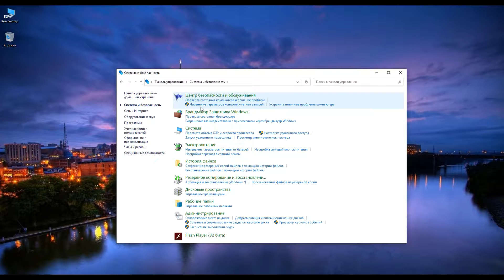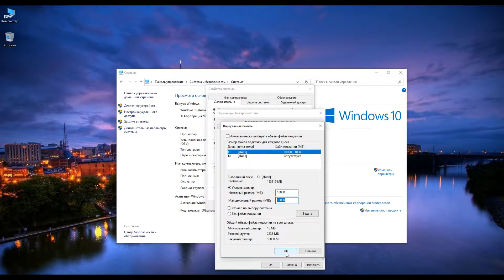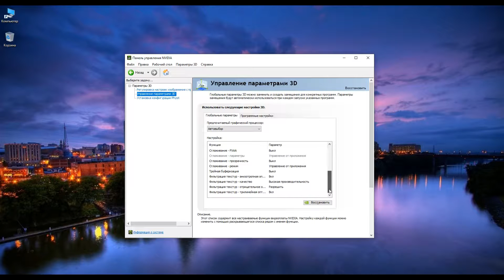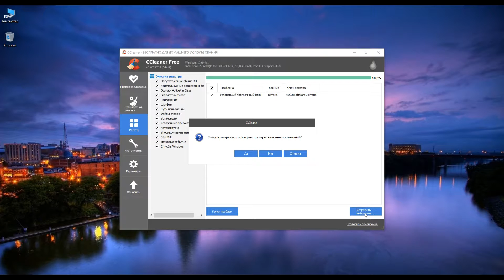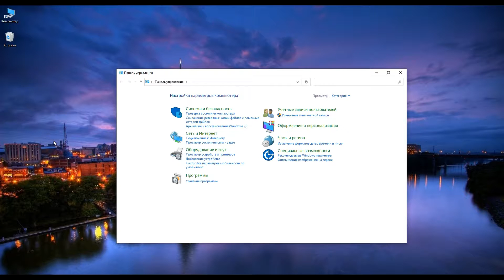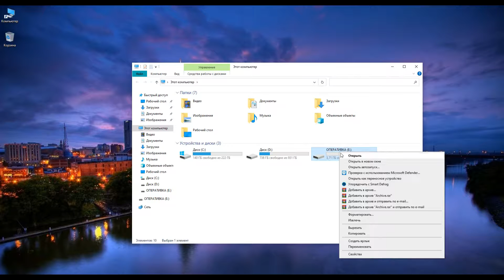Полная Настройка ПК Для Игр. Настройка Видеокарты Nvidia в 2020 Году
Полная Настройка ПК Для Игр - Это То, Что Тебе Нужно!
Настройка Видеокарты Nvidia в 2020 Году
↓↓↓ Спускайся ниже ↓↓↓
🔥 Другая информация:
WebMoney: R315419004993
В этом видео вы узнаете о десяти самых лучших и быстрых способах как увеличить фпс в кс го и других играх и оптимизировать ПК.
Как повысить фпс в играх, интересно?
А может тебе интересно то, как играть без лагов на старом ПК? - Думаю да!
Так вот, оптимизировать слабый ПК легко!
Надеюсь, что после этого видео будет меньше вопросов о том, как поднять фпс в фортнайт, кс го, доте и других играх.
Как убрать лаги в кс го? - Это же легко!
Очень важно сделать комплексную оптимизацию компьютера, следуя всем советам в видео!
Я думаю ты сюда пришел, чтобы спросить как увеличить фпс в кс го?
Как убрать фризы в гта 5? - думаю ты по адресу!
Ты не пожалеешь, ведь твой слабый компьютер будет летать!